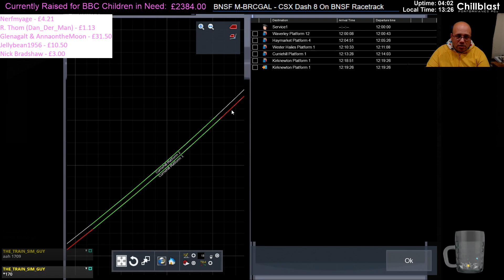Charity Stream - Train Simulator 2019 - TPTS Class 170 On Edinburgh Glasgow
In this Train Simulator 2019 Scenario you guys the chatters drive a Class 170 on the Edinburgh Glasgow Route! This scenario was played during the 2018 BBC Children In Need Charity Stream!